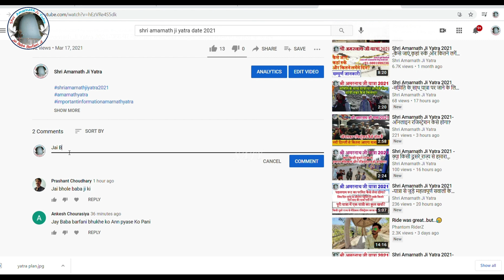Shri Amarnath Ji Yatra 2021 -यात्रा की तैयारियों की खबरों से भक्तों में उत्साह Good news